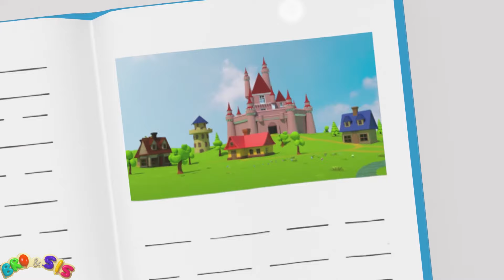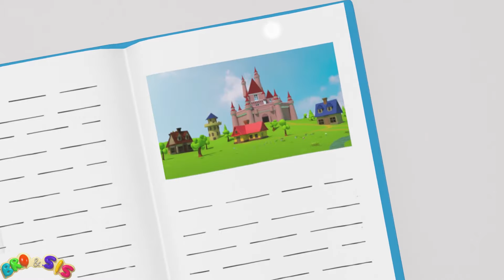L' elefante con le ghette 🐘 BROandSIS - Canzoni per Bambini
📙 Versione Amazon Del Libro

L' elefante con le ghette  - una nuova divertente canzone per bambini.
Inoltre, nel nostro canale per bambini troverai canzoni con animali, conteggio di rime per bambini, canzoni educative per bambini e altre interessanti canzoni per bambini.

🎵 L' elefante con le ghette
L'elefante, l'elefante con le ghette
Se le leva, se le leva e se le mette
Se le mette e se le leva
Per potersi divertir

La balena, la balena poverina
Sa che l'acqua, sa che l'acqua le fa male
Quando arriva il temporale
Si nasconde in fondo al mar

Tre topini, tre topini in bicicletta
Fanno a gara fanno a gara nel cassetto
Ma la pulce dispettosa
Il cassetto rovesciò

Due micini, due micini innamorati
Vanno a fare, vanno a far la serenata
Alla bella addormentata
Che si è presa il raffreddor

Per potersi divertir

Il cassetto rovesciò